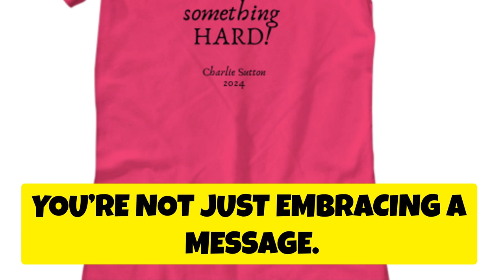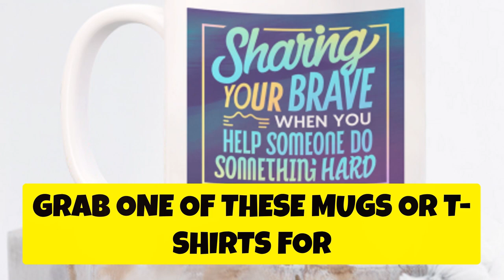Sharing Your Brave, When You Help Someone do Something Hard! Encouragement from 3-year-old Charlie!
Sharing Your Brave Products

In this heartfelt video, I share the inspiring story behind the phrase "Sharing Your Brave," a beautiful piece of encouragement from my granddaughter, Charlie.

After the passing of my mother (Charlie's great-grandmother), Charlie reminded me that helping others through tough times is an act of bravery.

This powerful message inspired me to create coffee mugs and t-shirts featuring the phrase, so others can carry this strength with them.

Watch to hear the full story and learn more about how you can support this meaningful cause by purchasing a mug or t-shirt.